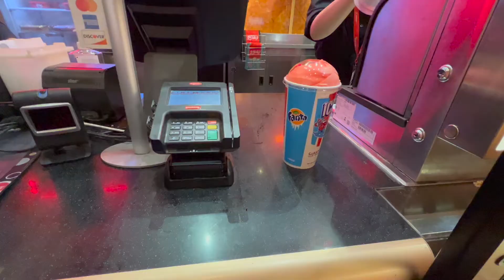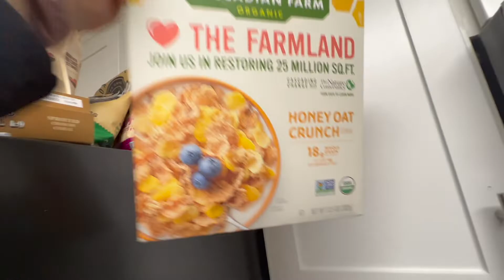Chill Weekend in Bellevue: Movies, Ramen, and Boba | BrB Rapport Vlog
Chill vibes loading...

Welcome back! In this week's vlog, we take you around Bellevue for some low-key activities, starting with one of Bailey's all-time favorite things to do—going to the movies! We watched The Lost City, starring Sandra Bullock and Channing Tatum. As always, we have a little review to tell you all our thoughts on the film (no spoilers here!) :)

Other fun outings in this video include going out for ramen with a couple friends, hitting up Happy Lemon for some boba, and running a few errands.

And remember... we'll BrB in the next video.